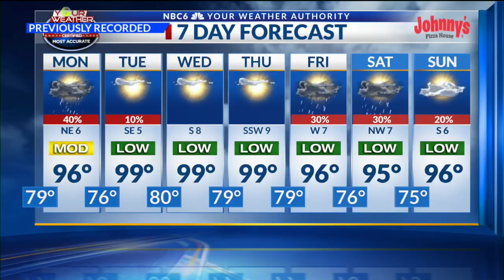The HEAT is ON!!! RELIEF PLEEEEEZE!!